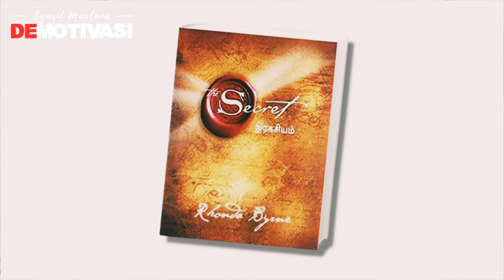KEKUATAN MINDSET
"Jika Anda yakin bisa pasti bisa!"

Benarkah demikian? Adakah masalah di balik "kekuatan mindset"? Syarif Maulana akan mengupasnya di konten perdana Demotivasi ini.